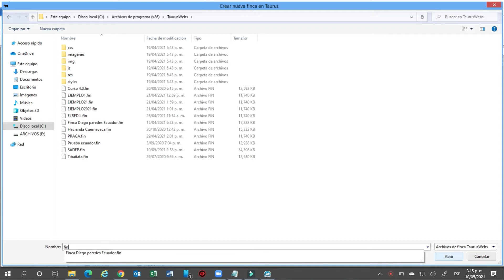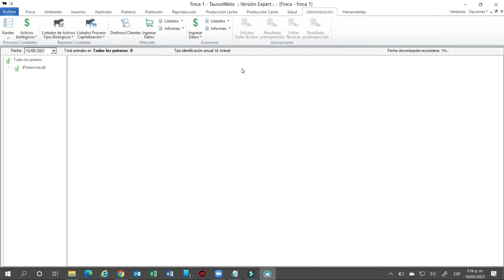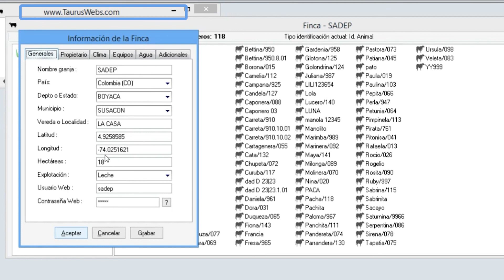¿Cómo crear una finca con el software TaurusWebs?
Creación de finca fácil y sencilla con el software para ganadería TaurusWebs